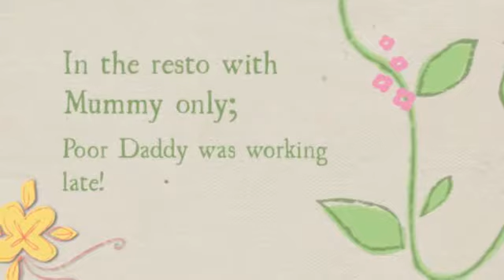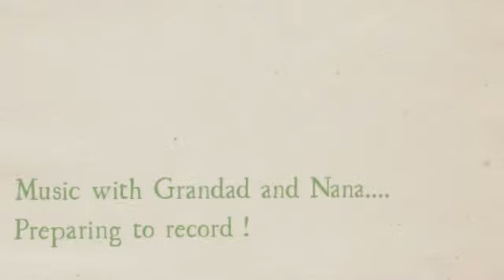Emma at nearly 10 months old.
A number of varied sessions during Feb and early March 2013
Creative Kanguro, dining in restos and genearally learning lots of new skills.